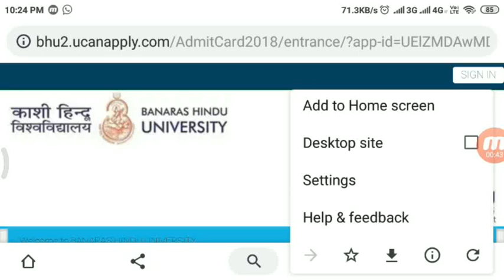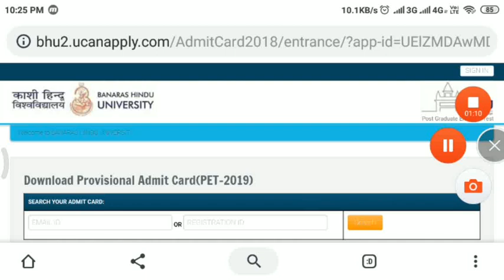BHU ENTRANCE EXAM ADMIT CARD 2019!! HOW TO DOWNLOAD BHU ENTRANCE EXAM ADMIT CARD 2019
Hii everyone
This video provided information related to the
BHU entramce exam admit card 2019